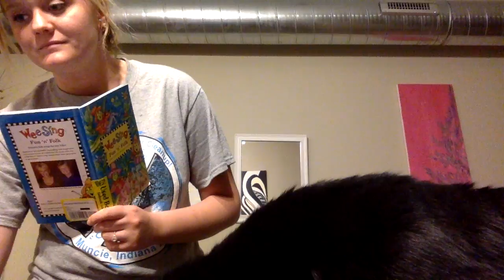Module 2, PART 1